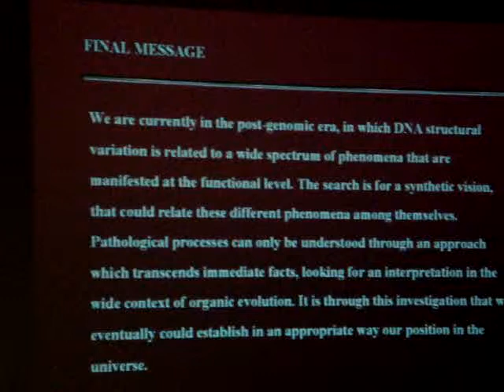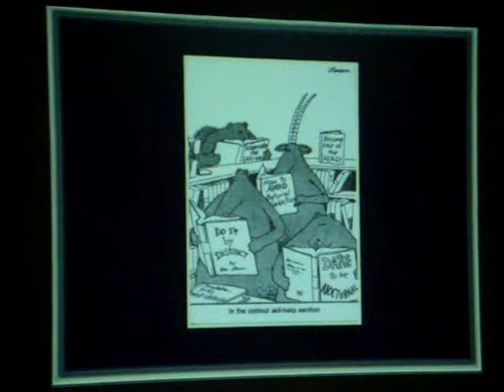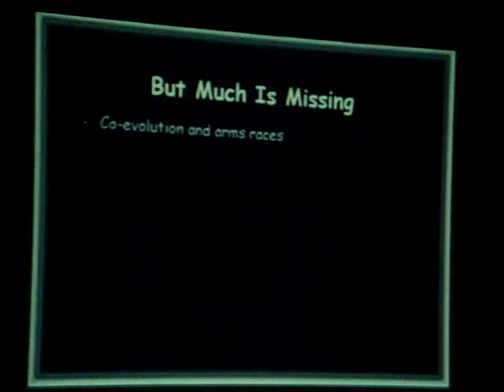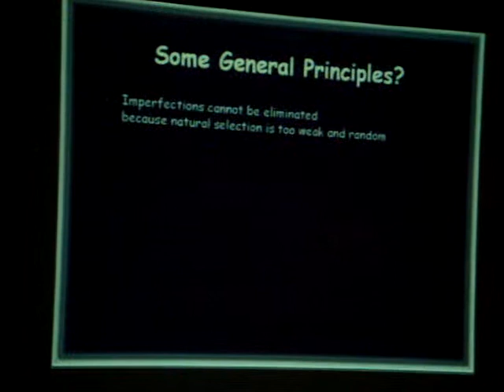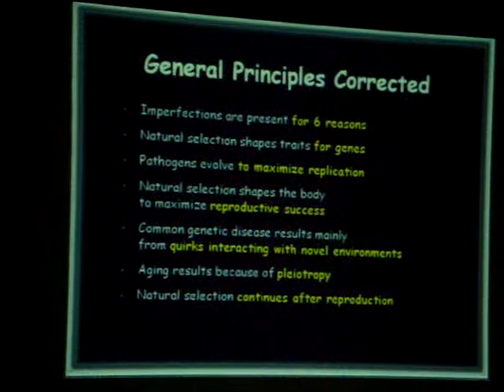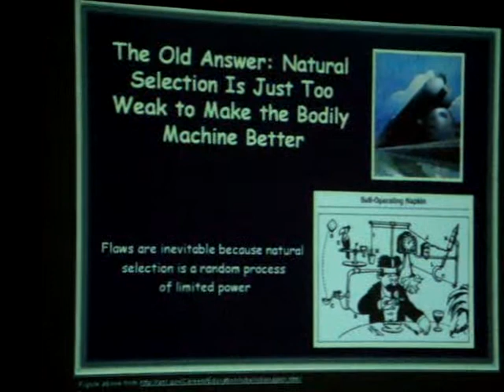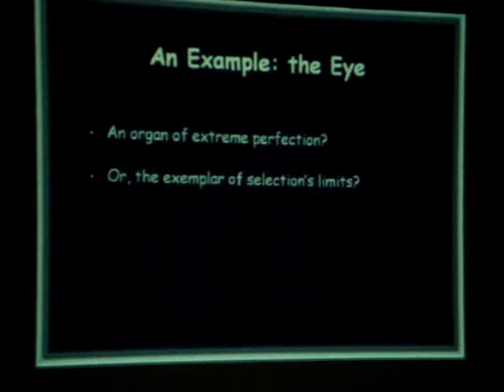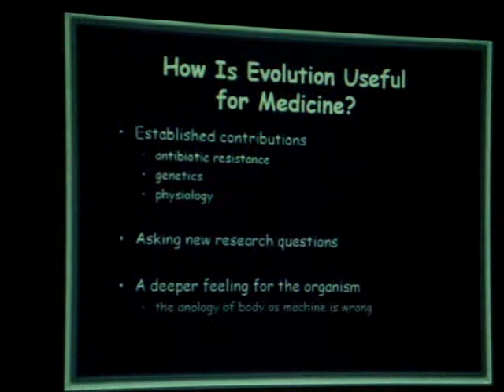Evolution - Medicine's Missing Basic Science (1/5)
Talk of Prof. Randolph Nesse by videoconference from the University of Michigan that took place at the event "29ª Semana Científica do Hospital de Clínicas de Porto Alegre" in Brazil in 10/05/09.

Obs.: in the first seconds of this video there is the ending of a previous talk ("Genomic and Darwinian Medicine" by Francisco Salzano).

### Sorry for the extremely amateur quality of the filming! :P ###